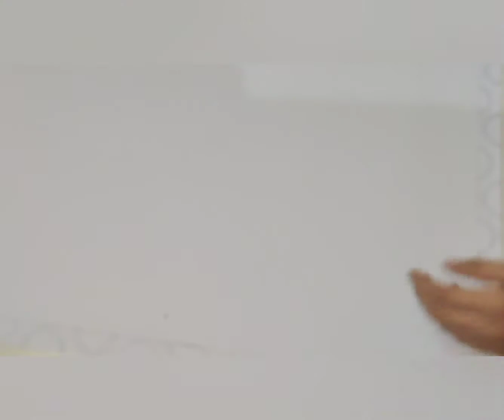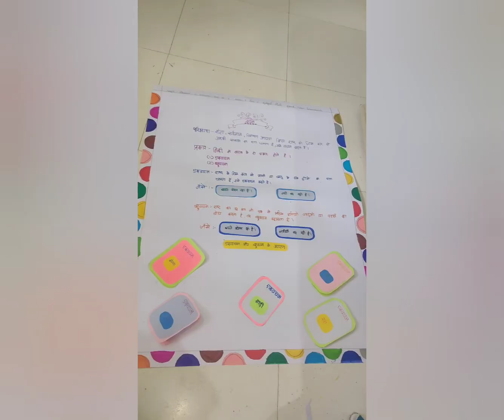Vachan chart paper || simple and easy to make Vachan chart paper || Art Dreams Bhoomi Hotwani